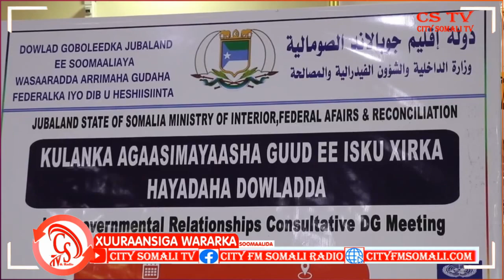“1,2,3 Marka la yiraahdo ayay Howsha Socon kartaa…..”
“1,2,3 Marka la yiraahdo ayay Howsha Socon kartaa…..” Wasiiru Dowalaha Wasaarada Arrimaha Gudaha Dowlad Goboleedka Jubaland